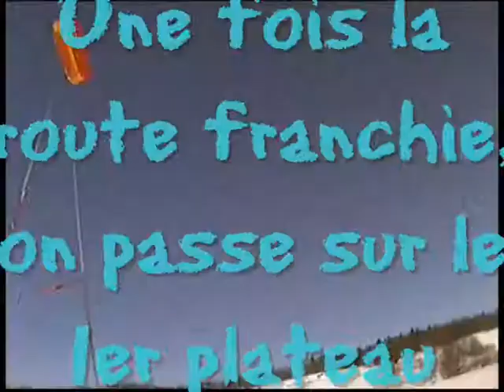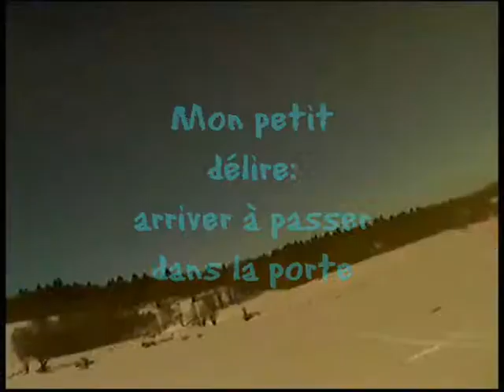1er plateau du home spot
J'essaye de vous faire faire la visite complète.

Il faut faire une bonne remontée au vent pour arriver à rejoindre le premier plateau.

Attention aux piquets des clotures (les barbellés sont visibles à certains endroits).

Le but du jeu est d'arriver à passer dans les portes (pour les randonneurs) et à ne pas s'enfourner dans les piquets